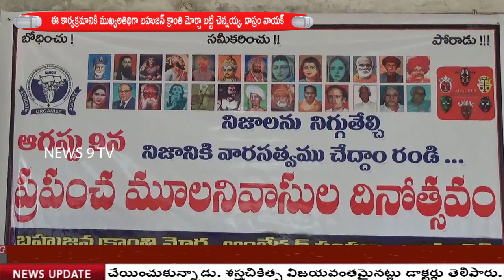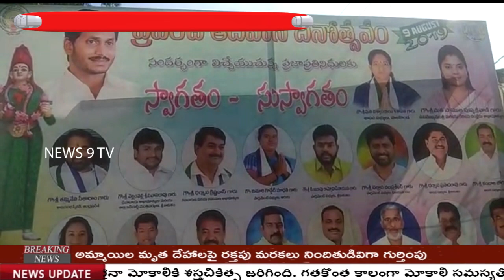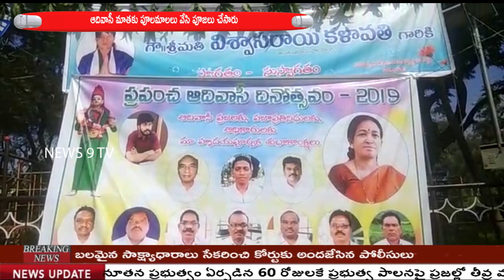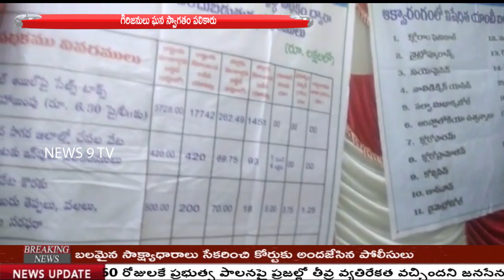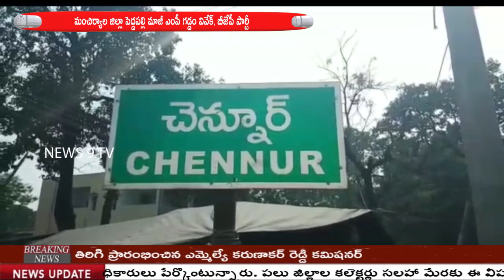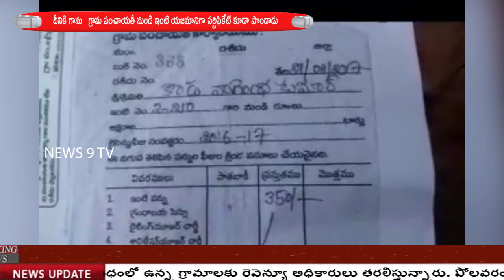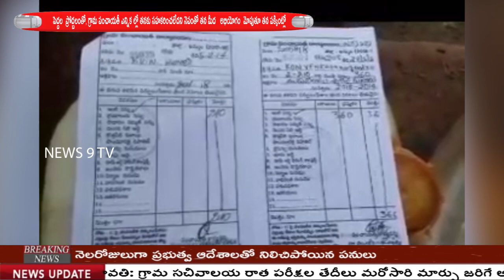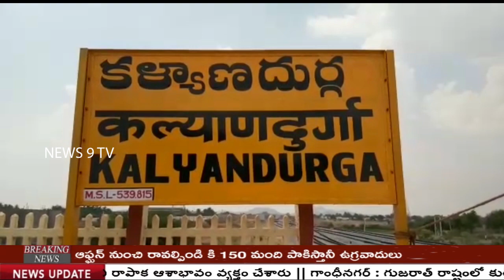BULLETIN NEWS//NEWS9 TV 10-08-2019